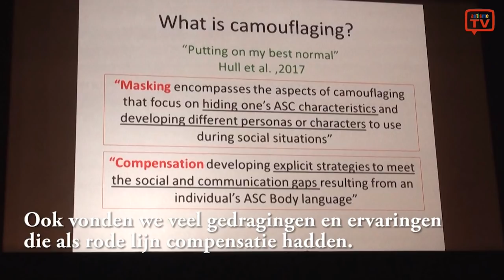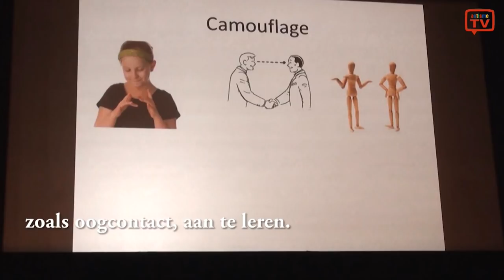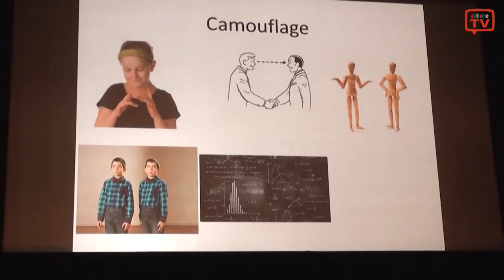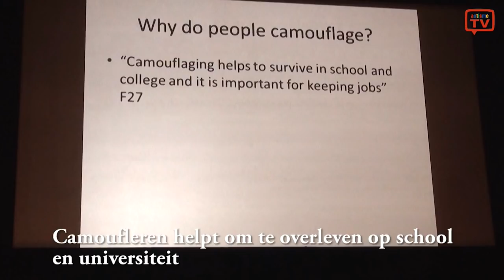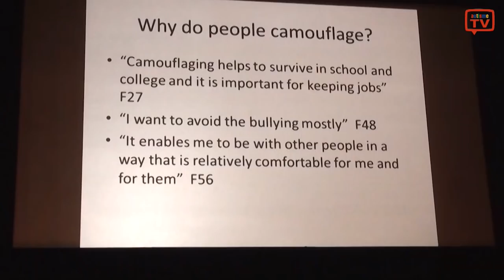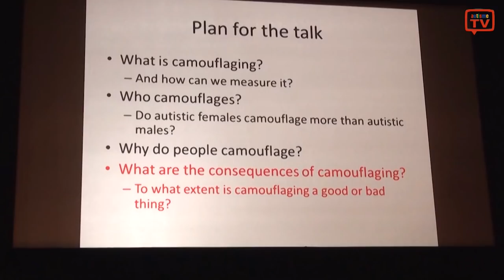Sociaal gedrag kopieren, autisme camoufleren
Je hebt autisme, maar je wilt liefst zo ‘normaal’ mogelijk overkomen. Dus observeer je mensen, probeer je hun sociale gedrag te begrijpen en kopieer je dat. Zodat je geaccepteerd wordt en mee kunt doen met anderen. Maar ’t kost wel veel moeite en je kunt er doodmoe van worden.

Sociale gedrag kopieren is het thema van deze uitzending van AutismeTV.  Aanleiding is een presentatie van psycholoog Will Mandy van de University College Londen over dit onderwerp tijdens de INSAR local community conference in Amsterdam op 9 mei 2018 in samenwerking met UVA en de twee academische werkplaatsen Reach-Aut en SamenDoen.

Wat is camouflage? Wat levert het op en wat zijn de consequenties? Is er verschil tussen mannen en vrouwen. Will Mandy deed hier onderzoek naar en vertelt hierover in zijn lezing.

Bij AutismeTV wordt hierover gesproken met klinisch psycholoog Els Blijd-Hoogewys. Ze is betrokken bij diverse onderzoeken onder andere over Autisme bij Vrouwen. Lengte uitzending 38 minuten